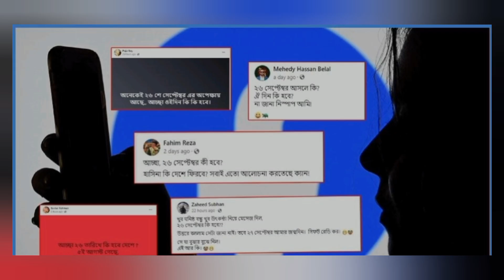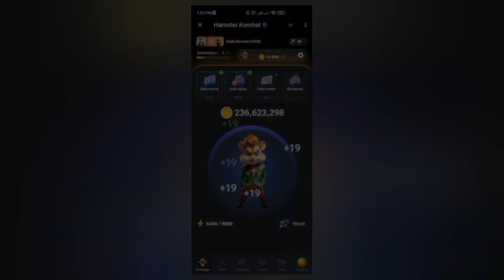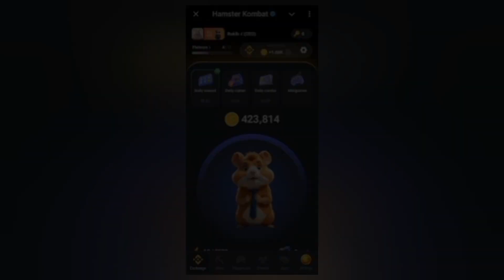26 তারিখ কি ঘটবে? || 26 তারিখ আসলে কি? || 26 সেপ্টেম্বর কি? || 26 September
26 তারিখ কি ঘটবে?|| 26 তারিখ  || 26 তারিখ আসলে কি? || 26 সেপ্টেম্বর কি? || 26 September || কি ঘটবে?

Your more quires:

26 তারিখ কি ঘটবে?
কি ঘটবে 26 তারিখ

 I use sound and video by giving credit of that website.

Mixkit - Awesome free assets for your next video project